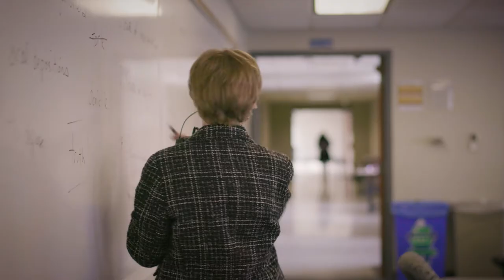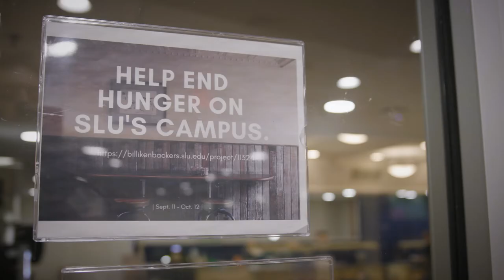Engaged Faculty at SLU's Chaifetz School of Business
At the Chaifetz School of Business, top students meet world-class academics and practitioners. A 16:1 student to faculty ratio means faculty get to know students and connect them with opportunities to define where they want to go and take the steps to get there. And with highly engaged classmates, BusinessBillikens build a network of fellow students eager to join them in their passion, whether starting a new campus organization, conducting independent research or pursuing their own business idea.

Learn more about the Chaifetz School’s nationally-ranked undergraduate business education